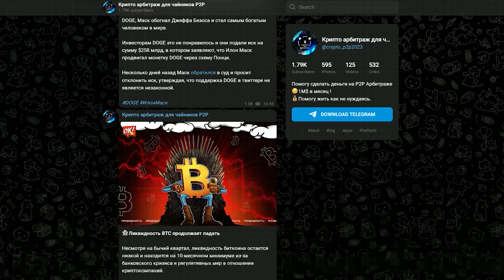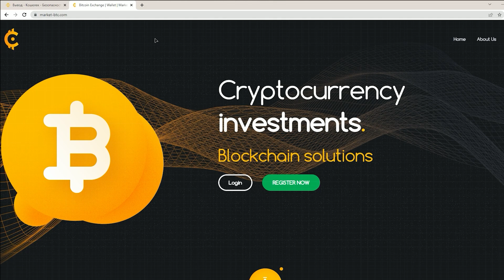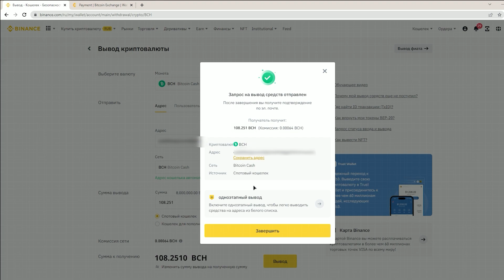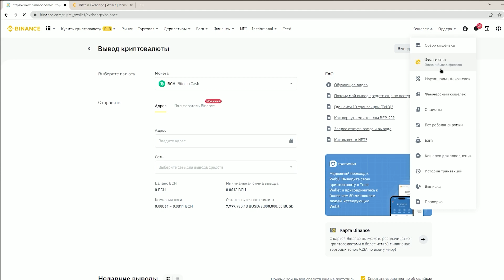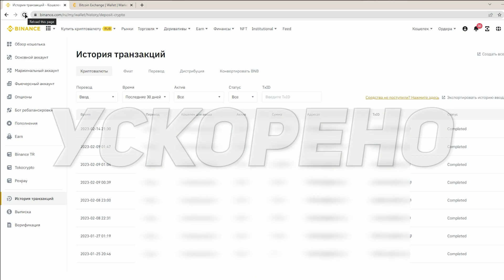Р2Р связка 2023. Арбитраж криптовалюты подобно для всех. Р2Р связка для всех.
Наш Телеграм канал со связками и всеми секретами P2P арбитража криптовалюты